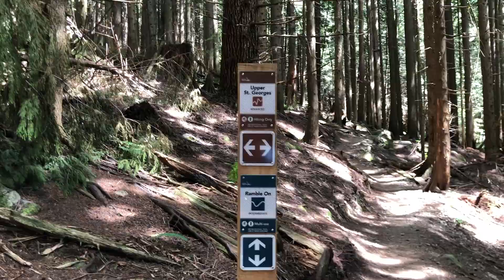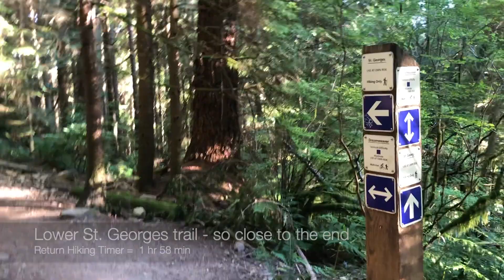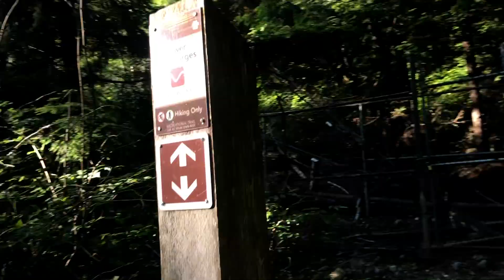Hiking Mount Fromme in Vancouver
We hike Mount Fromme, which is beside Grouse Mountain (both in Vancouver BC, Canada) and attempt to get to the top!

🕘Timestamps:
0:00 Intro
0:12 Map of Mt. Fromme and Hiking Route
0:52 Hike Start Point
1:22 Met another Corgi
3:29 Approaching Mountain Highway crossing
4:12 Beginning of Peer Gynt trail
6:31 Summited South View point!
8:12 Heading to North View point
9:14 Reached North View point (UBC, Burrard Inlet)
9:49 View of Grouse Mountain
10:33 Distant view of the Lions
11:10 Heading back down
13:47 Hike Summary How long To Hike Mt Fromme?